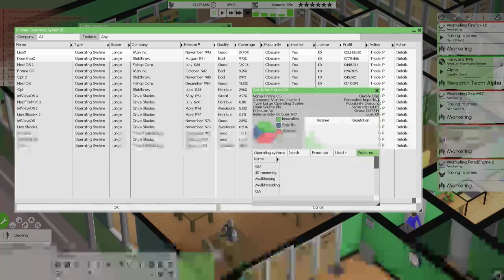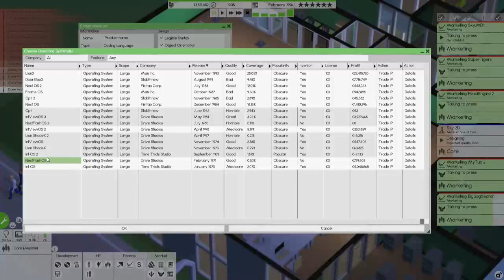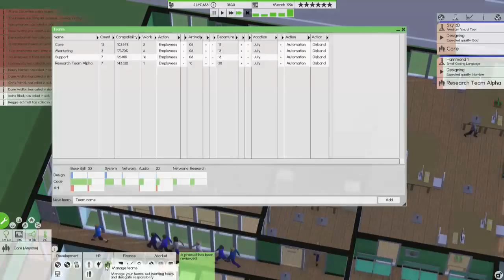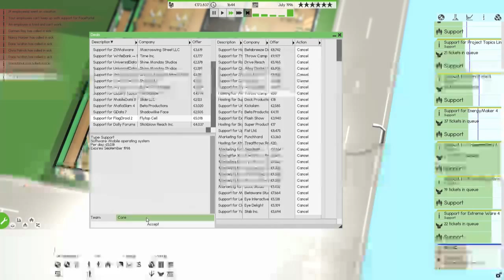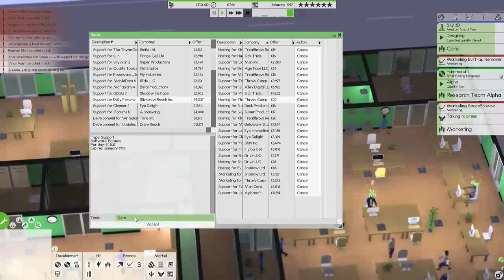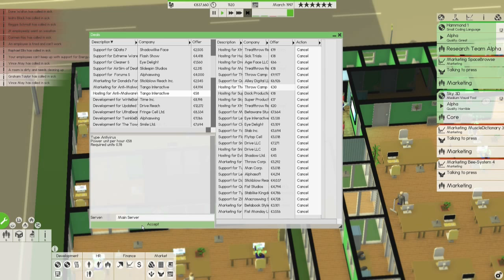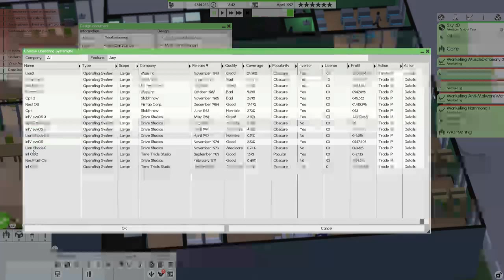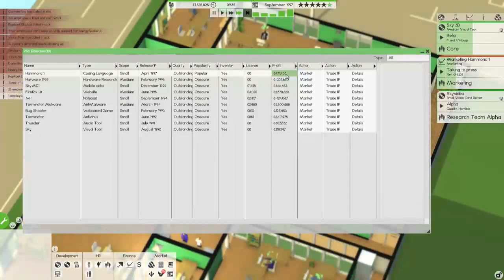Let's Play Software Inc. :: S3 Episode 07 :: Coding the Language